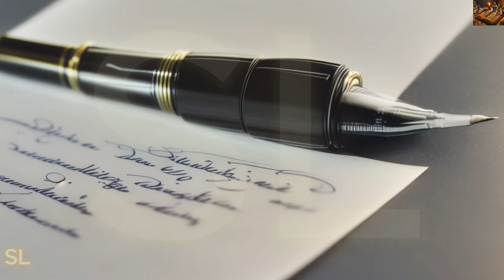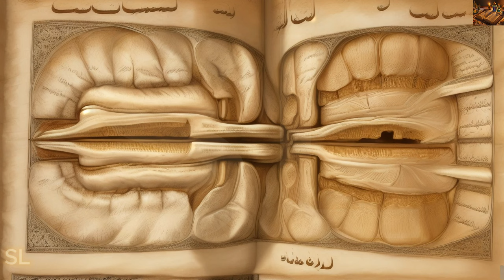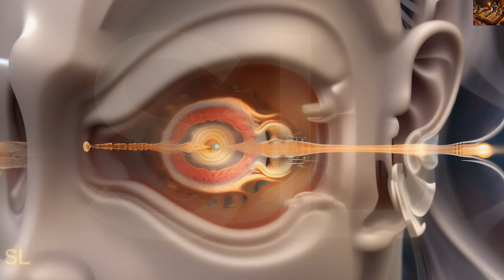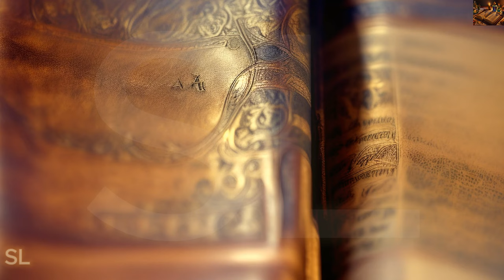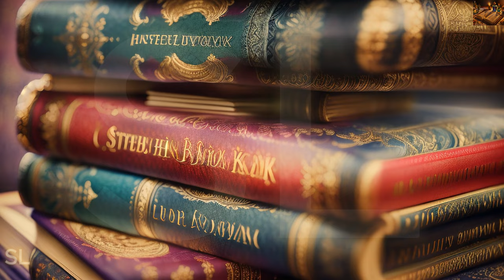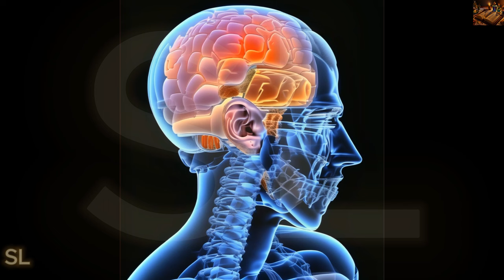Unleashing the Mind of Genius:Ibn Sina Medical Breakthroughs The Forgotten Giant of Medicine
Intriguing Mystery:

Unravel the secrets of Ibn Sina, the forgotten genius who redefined medicine! Uncover his groundbreaking discoveries, legendary book, and lasting legacy that still shapes healthcare today.

Specific Discovery:

Did you know Ibn Sina was the first to describe the circulatory system? Dive into his fascinating theory and groundbreaking research that changed our understanding of the human body forever.

Historical Journey:

Travel back in time to the Golden Age of Islam and meet Ibn Sina, the doctor who rose to greatness amidst a vibrant era of scientific progress. Witness his challenges, triumphs, and enduring impact on the world. GoldenAgeMedicine HistoryOfMedicine IbnSinaLegend ibnsina Sina
Beyond Borders: HowIbn Sina Genius Bridged East and West

Unveiling the Genius of Ibn Sina : The Father of Modern Medicine